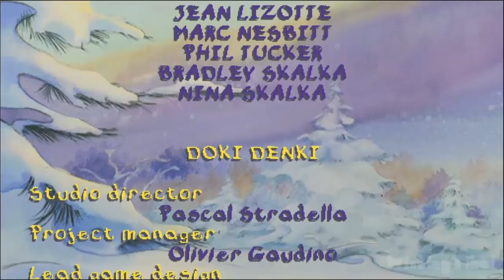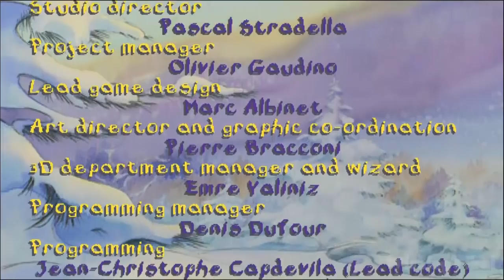Tigger's Honey Hunt FULL GAME 100% Longplay (PS1, N64, PC)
Tigger's Honey Hunt Walkthrough 100% Full Game Longplay - No Commentary for PS1, Nintendo 64, PC